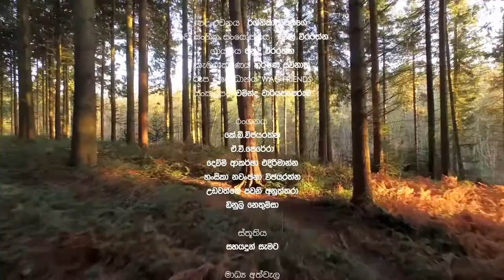‘Plant A Hope’ Scout Tree Planting Song:Scouting Founders Day 2021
Try to leave this world a little better than you found it and, when your turn comes to die, you can die happy in feeling that at any rate you have not wasted your time but have done your best
Robert Baden-Powell

“Sri Lanka SCOUTS TO PLANT 100,000 TREES ON 2021 BADEN POWELL DAY”

Today on February 22nd is the day that marks the birthday of Robert Baden-Powell, 164 year the founder of Scouting.

With very few planting inspired lyrics, this is a really good one to sit back, relax and reminisce to. “මොනවද මුත්තෙ මොකද කරන්නෙ.. .” This song describes a shift-in-the-life of a tree planter, from bar to laundromat. When teaching about nature and trees to young children, songs can be a fun way to move and learn inside or outside. This is the 2nd Genaration of Tree_planting era.. so lets sing a Scout planting Song!

පැල සිටුවීමේ ගීතය
164වෙනි BPදිනය හා සිහිකිරීමේ දින සමරුව

බාලදක්ෂයන් පෙරට ඇදෙන්නේ
මොනවද ඔබ ඔය කරන්න යන්නේ

අපගේ යුතුකම හොඳහැටි දන්නේ
එය ඉටු කෙරුමට මේ සැරසෙන්නේ

යුතුකම පැළයක රැඳී තිබෙනවද
මට වැටහෙන්නේ නෑ ඒ අදහස

ගහකොළ ඇළ දොළ පිරුණු ලෝකයක
සැනසුම මිහිරියි විඳිනා කෙනෙකුට

දියුණුව ලෝකේ ගහකොළ නොම වෙයි
අහස උසට කම්හල් නිමැවුම් වෙයි

සොබාදමට පෙම් නොකළොත් අප සැම
වැනසෙන බව සිත රඳවනු අද සිට

ගහකොළ සිටවූ අය පෙර සිටියා
එහි එල අප හට හිමිව තිබෙනවා

අනාගතේ අප අතේ රැඳෙනවා
එය රැකුමට අප සැම වෙහෙසෙනවා

යුතුකම හොඳහැටි සිතට ගන්නවා
හෙට තව පැළයක් මම සිටුවනවා

පදරචනය -රශ්නිකා ලියනගේ
නව සංගීත සංයෝජනය - සුනිල් වීරරත්න
ගායනය - ජනුදි වීරරත්න
රංගනය - K.B.විජයරත්න / A.V.පෙරේරා / දෙව්මි ආකර්ෂා එදිරිමාන්න / හංසිකා නවංජනා විජේරත්න / උඩවත්තේ පවනි අනුත්තරා / ඩිනුලි නෙතුම්සා
කැමරාකරණය - හර්ෂණ සවිනාත්
රූප සමෝධානය - WAG Friends
සංකල්පය - චමින්ද වාරියප්පෙරුම
මාධ්‍ය අත්වැල -  SCOUTING සගරාවේ ඉදිරිපත් කිරීමක්

Scouts will celebrate the 164th Birth Anniversary of their Founder Lord Baden Powell on 22nd February 2021 by planting trees.  Scouts in the island covering 37 Scout Districts are preparing to undertake this project by planting trees in their homes or in their family homes or in their schools.  All former Scouts are also invited to join this project.

The official Inauguration will take place in Colombo on 22 February at 10.30 a.m. from President’s House with the planting of the first Tree by His Excellency Gotabaya Rajapakse, President and Chief Scout of the Democratic Socialist Republic of Sri Lanka in the presence of the Chief Commissioner Major Gen. Milinda Peiris, President of Sri Lanka Scout Association Mr. Merille Goonetilleke, Mr. Janaprith Fernando Deputy Chief  Commissioner and World Scout Committee member, Chairman of the Committee of the Scout Council Mr. Kapila Kalyana Perera and other Senior Commissioners.

District Commissioners are organizing District level events to celebrate the Founder’s Day with Tree Planting and various other celebration events. 75,000 scouts comprising Singithi Scouts, Cub Scouts, Junior Scouts, Senior Scouts and Rover Scouts are expected to participate and achieve the target of 100,000.

Every Tree planted will have to be uploaded to the ‘Thuru Mobile application under Sri Lanka Scout Association.  Continuous assessment will be done to ensure the plants are looked after.  An e-certificate will be issued during Earth Hour celebrations which falls on 29th March to all scouts who plant trees.

Best performing Districts will be evaluated during Stevens Day in June 2021. Scouts who have looked after their plants for one year will be issued with a certificate during BP Day Celebrations in 2022.

The entire project is spearheaded by Mr. Prabath Kularatne, Assistant Chief Commissioner -Media, Public Relations and Better World Framework with an Organizing Team of Commissioners and District Organizers.

The “Plant A Hope” project by the National Scouts Movement to plant 100,000 trees was inaugurated february 22 under the patronage of President Gotabaya Rajapaksa at the President’s House premises in Colombo.

The project has been planned to mark the 164th Birth Anniversary of Lord Baden Powell, the founder of the Scouts Movement. Chief Commissioner of Sri Lanka Scout Association Major Gen. Milinda Peiris welcomed President Rajapaksa by adorning him with the scarf. The official inauguration took place with the planting of a red sandalwood sapling by President Rajapaksa. Later the plant was registered via mobile phone.

More than 70,000 scouts across the country are expected to participate and achieve the target of 100,000 by planting two plants each in their home garden. Every tree thus planted will have to be registered in the ‘Thuru’ Mobile application under Sri Lanka Scout Association. Continuous assessment will be done to ensure that plants are well looked after. Members of the Sri Lanka Scout Association participated on this occasion.